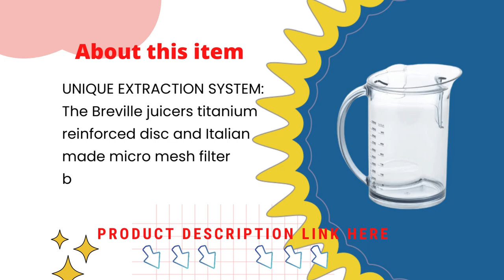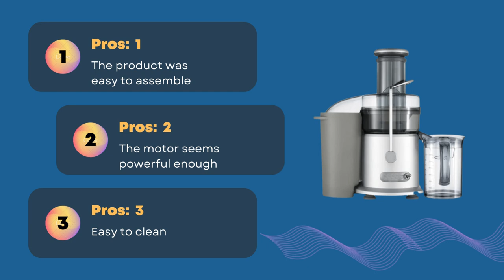Breville Juice Fountain Plus Juicer Best Price 2023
Breville Juice Fountain Cold Juicer
Jocuu Slow Masticating Juicer
DASH Deluxe Compact Masticating Slow Juicer
Vinci Hands Free Electric Citrus Juicer
KOIOS Centrifugal Juicer Machines
nutribullet Slow Juicer
hamilton beach juicer machine
Breville Juice Fountain Plus Juicer
Omega H3000RED Cold Press 365 Juicer
Cuisinart CJE-1000 Die-Cast Juice

brevillejuicer,
juicer,
brevillejuicefountainplus,
brevillejuicefountain,
brevillejuicerreview
juicefountainplus,
best overall juicer breville juice fountain sl cold plus,
breville - juice fountain,
breville - the juice fountain cold xl juicer,
breville bje530bss juice fountain cold plus centrifugal juicer,